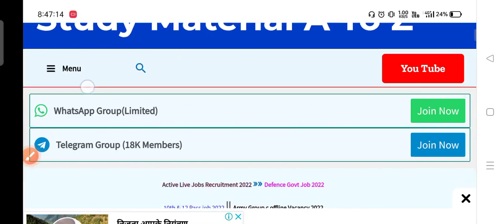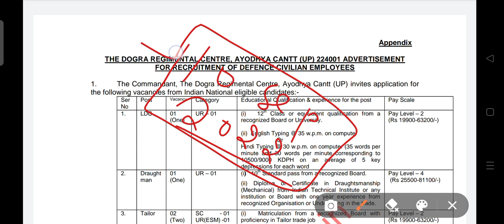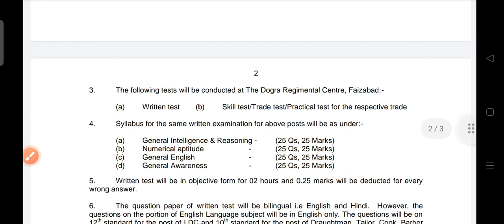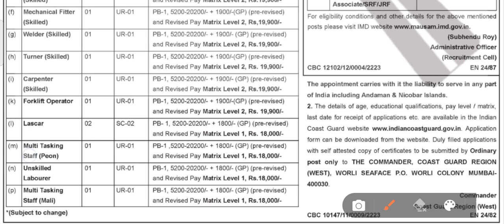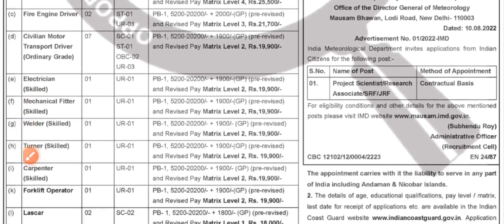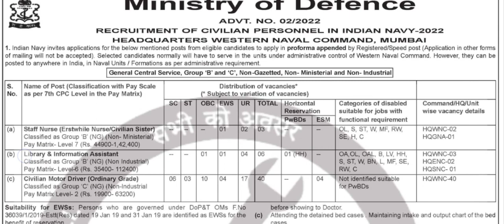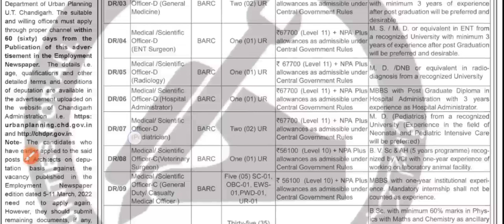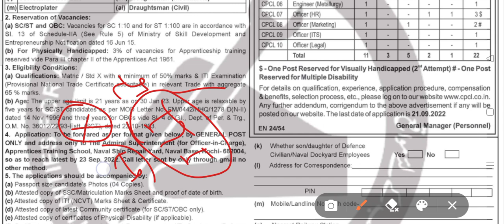army Dogra,Navy Mumbai bharti,Coast Guard vacancy 2022, Airport Vacancy,Navy kochi vacancy 2022(19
Navy Mumbai bharti Offline form,Coast Guard vacancy 2022, Airport Vacancy,Navy kochi vacancy 2022 Check all Notification Pdf. : studymateriala2z.in